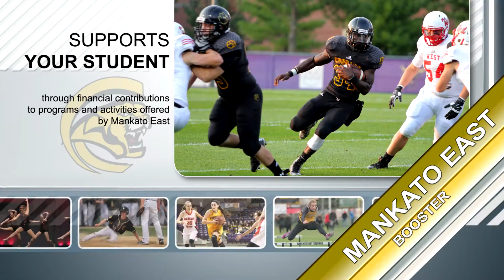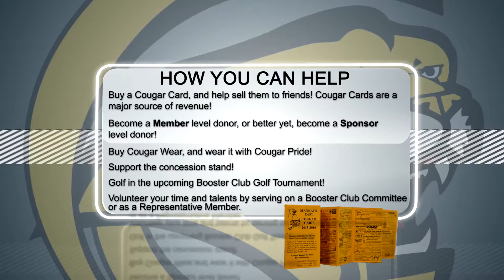Mankato East Booster Club 2016